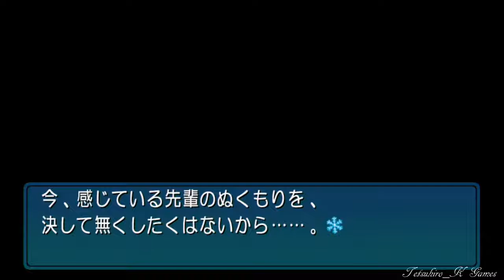【ギャルゲー】アマガミ#66 七咲逢編ースキBESTエピローグ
PS Vita版アマガミのプレイ動画です。
恋人同士になった二人は、花火を眺めに。